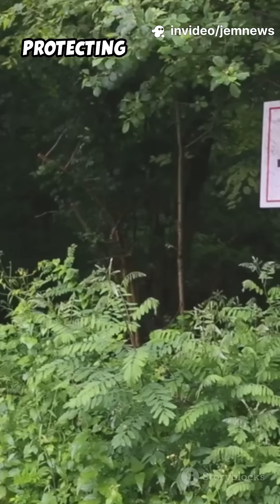Amazon Trees Are Getting Taller! 60s Speed Rundown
New study: the giant trees of the Amazon are getting taller and more numerous — fattening up on rising CO2. In this 60s speed rundown we hit the stats (3.3% more big trees per decade), the science (Nature Plants study led by 100 researchers), and the stakes: stronger carbon sinks — but greater vulnerability to drought, fire and deforestation. Quick facts, urgent context, and what this means for climate and Indigenous communities.